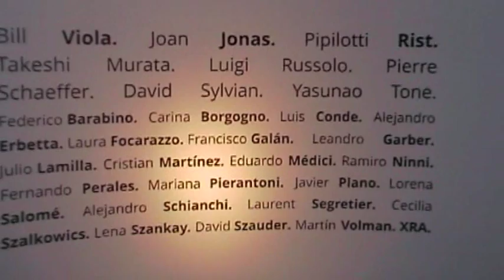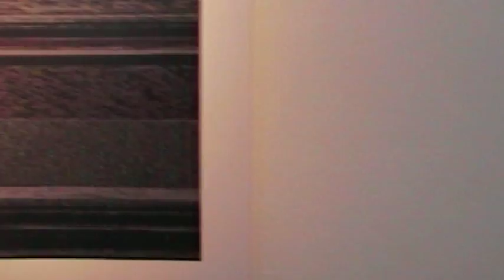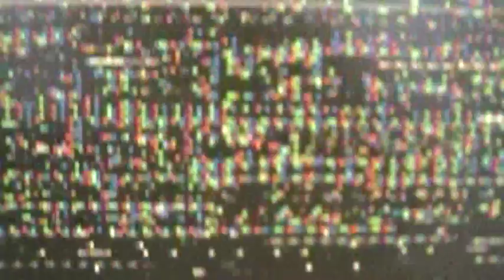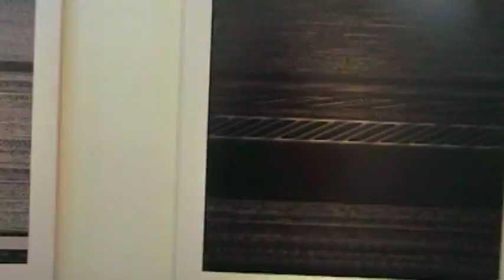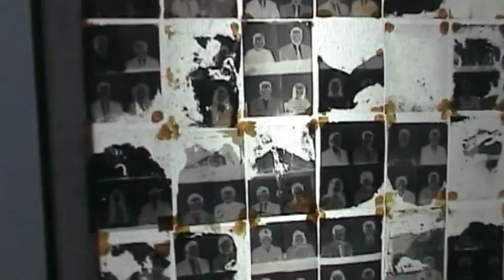LA CERTEZA del ERROR 1 / 4 Bellos Jueves 2015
ARTE X ARTE  LAVALLEJA 1062 C.A.B.A.